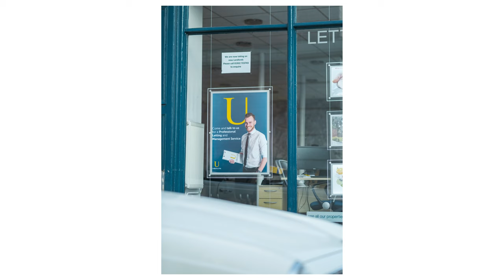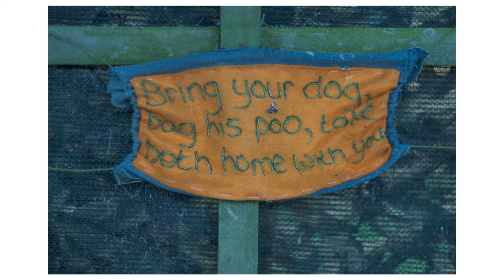Roadworks and Caribbean FUNK | Street photography walk | SS&S 002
A walk around Chuckery and Walsall passing road closures and a quick beer on the way home.
'Sounds, Stills & Stories' mixes candid and street photography with immersive, binaural audio to capture snippets of the stories happening around us. Photos and audio taken on the same walk, shown in chronological order.
For the gear lovers: Fujifilm X-H1 with 56mm f1.2, so actually some pleasing bokeh!